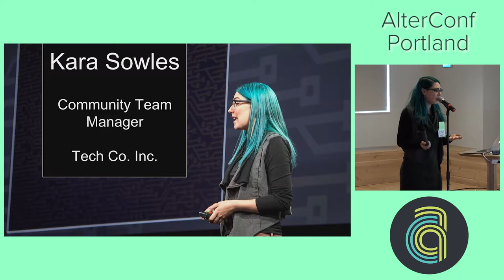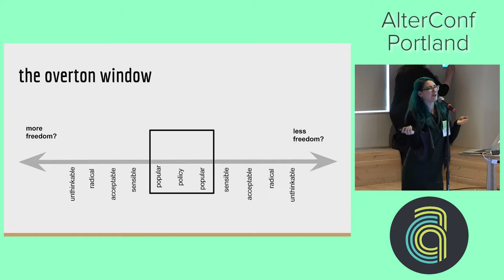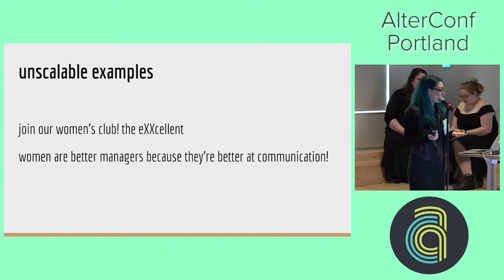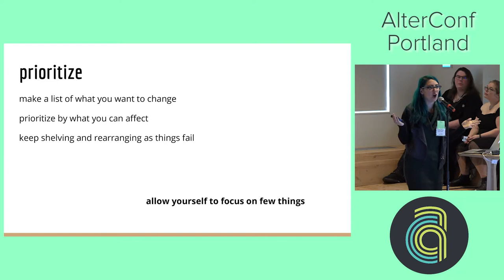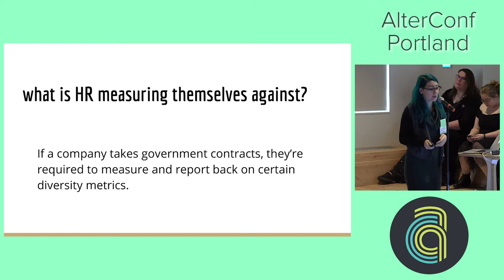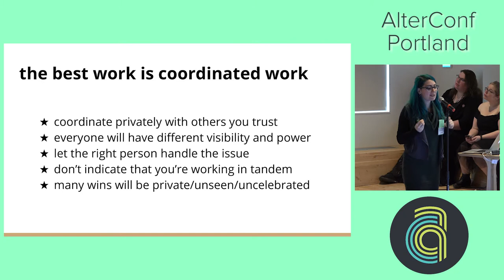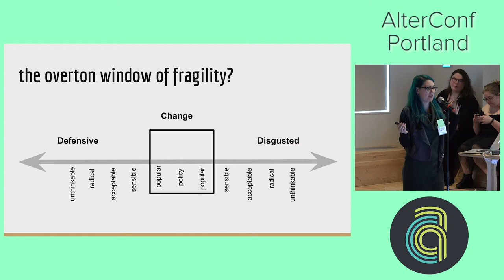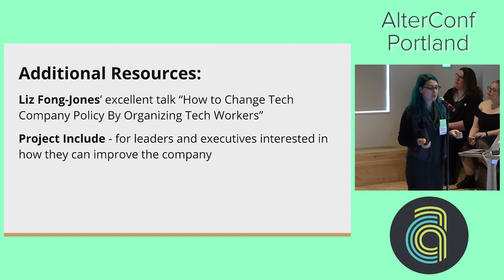AlterConf Portland 2017: The Challenges of Company Diversity Programs:... by Kara Sowles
The Challenges of Company Diversity Programs: Life Within the Overton Window by Kara Sowles

Many of us know what we want ideal diversity programs to look like within companies. But how do we work within a company where we don't have ultimate control over how diversity efforts function? Can we build genuine support structures for ourselves and others without having them diluted and appropriated as company PR? I'll talk about the ups and downs, compromises, and successes of working to build support for diversity programs within an organization as it shifts, grows, and changes. This talk will include tips for working within your own company, warnings of common failure modes, and the ultimate disclaimer that every person decides for themselves each day if it's worth their limited energy.